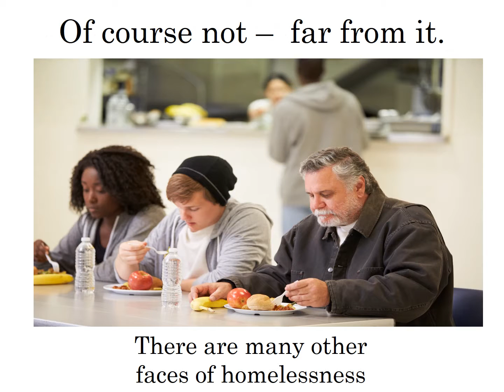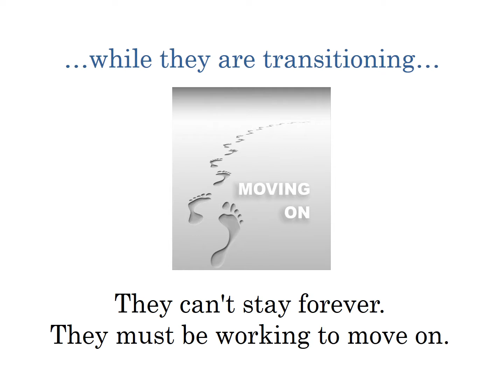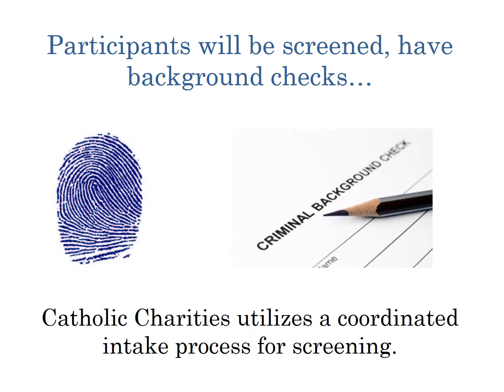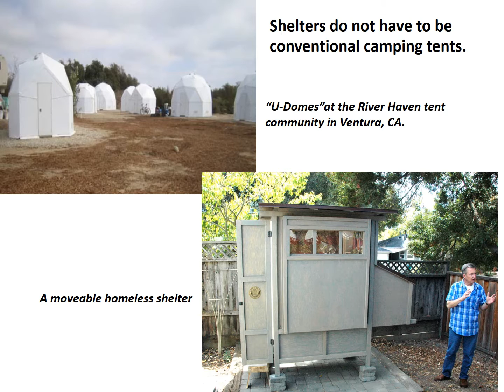9-11-2016 The Many Faces of Homelessness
This presentation is about the mission project that is being proposed at the First United Methodist Church of Santa Rosa.